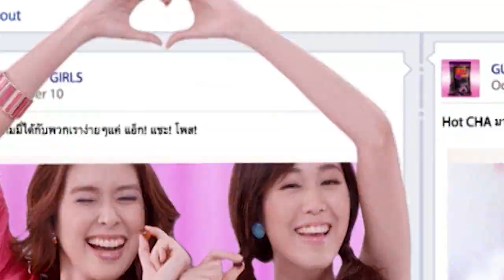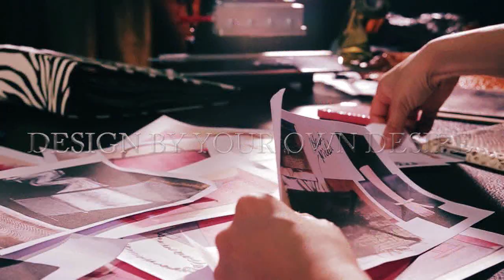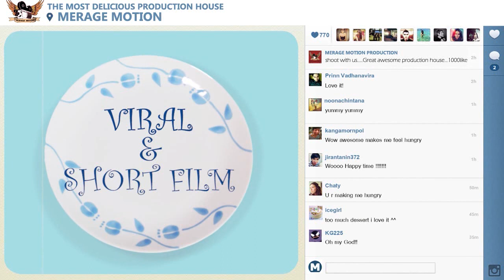MERAGE MOTION SHOWREEL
Merage Motion Prt.,Ltd
Producer : Chakkrit Vadhanavira / Director : Prinn Vadhanavira